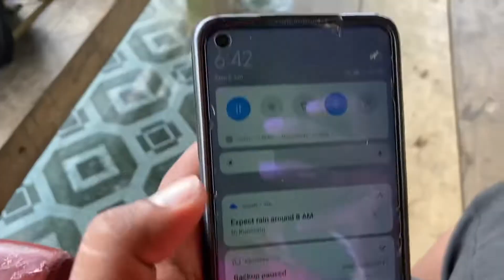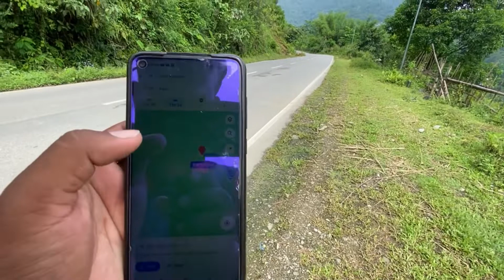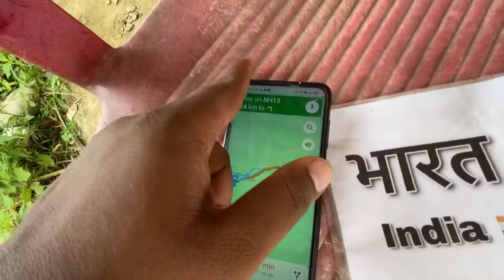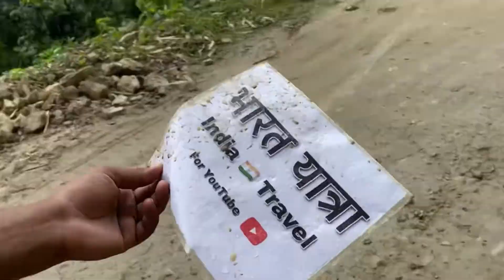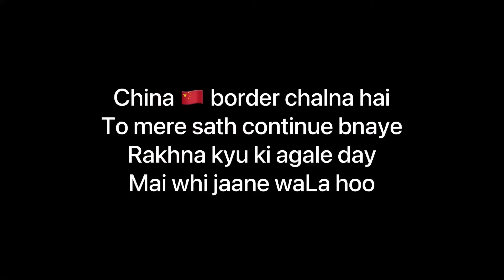ऐसे होते है North East ke Road 😱|| बारिश के समय || Omg नीचे खाईं है